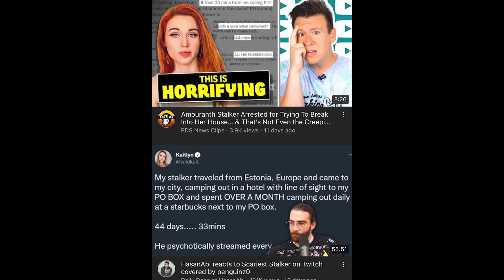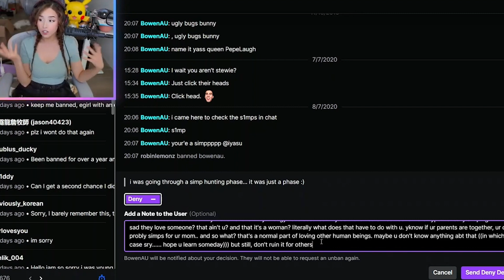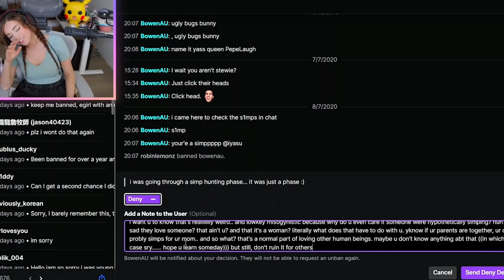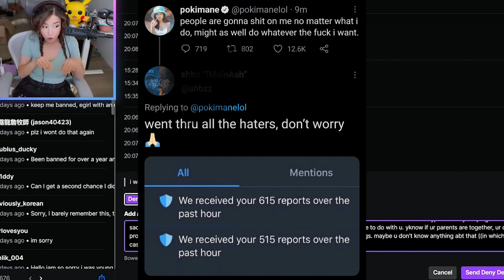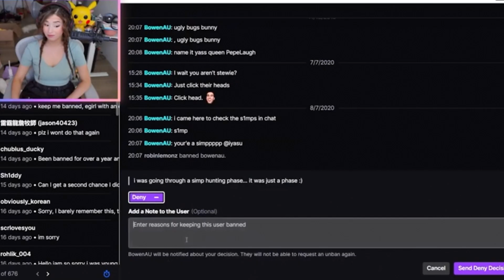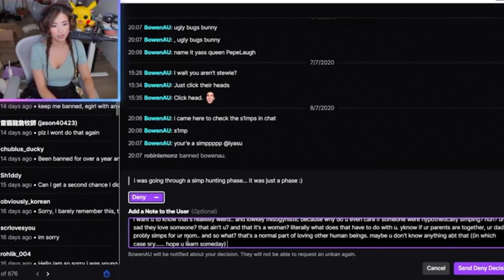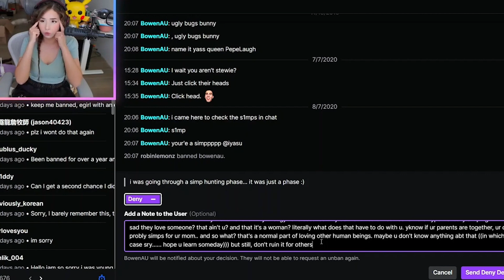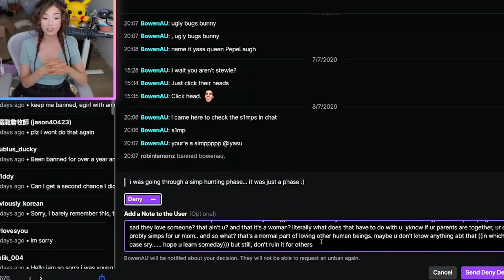Pokimane Defends Simping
Poki Loves The Simpage